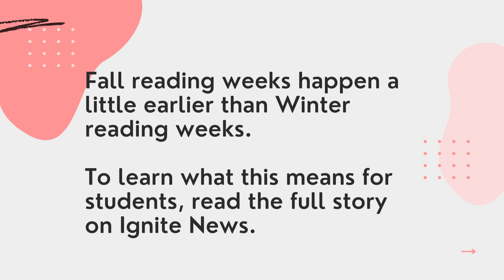Welcome back from reading week!